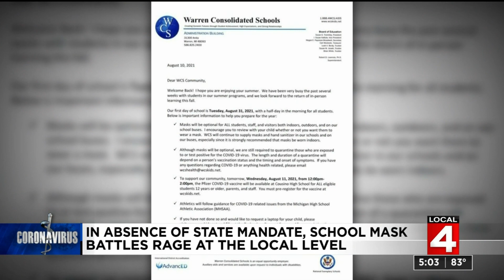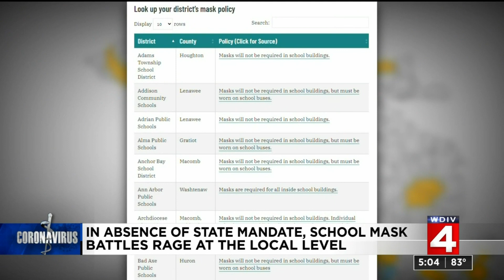In absence of state mandate, Michigan schools battle over masks at local level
Michigan is allowing individual school districts and county health departments to make their own policies.